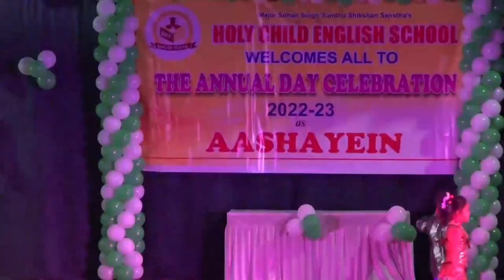Annual day performances 2022-23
These are the performances of students at Holy Child English School, Aurangabad Maharashtra. Hope you appreciate them.